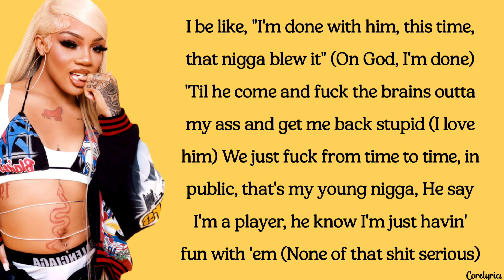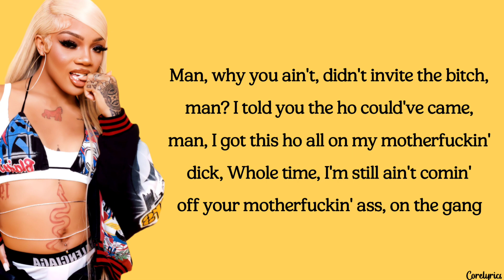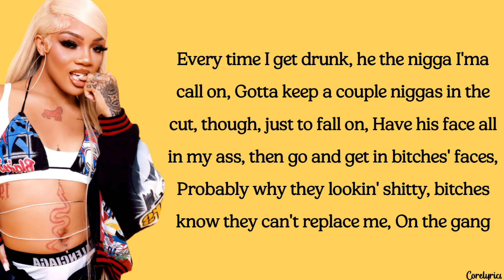GloRilla - Don't Know (lyrics)